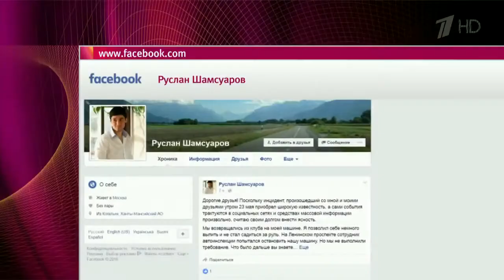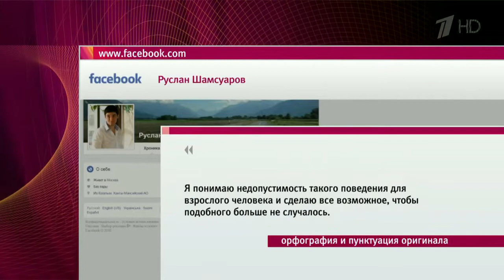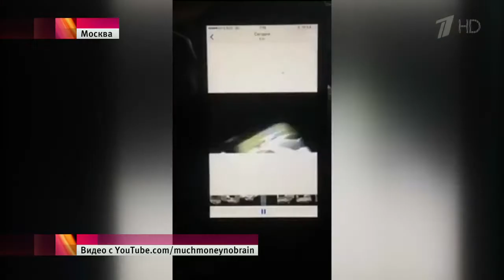Нашумевшая история о гонках «золотой молодежи» в Москве получила развитие